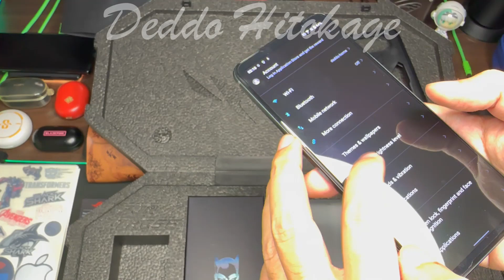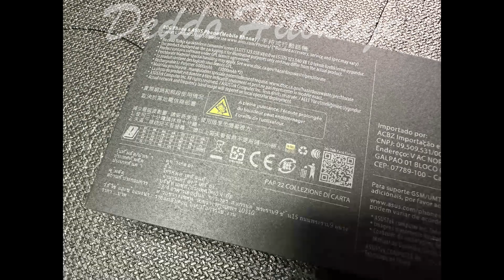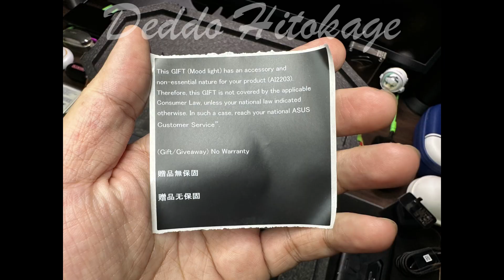Asus ROG 6D Batman Limited Edition | Unboxing Malaysia